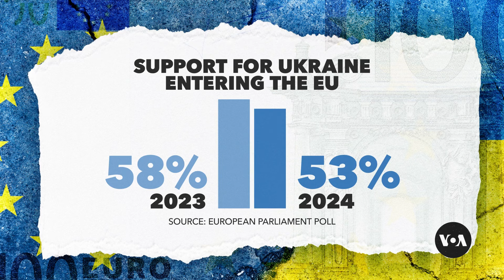Inflation, fatigue wear on Germany’s resolve to help Ukraine | VOA News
More than two and a half years into Russia's war in Ukraine, Germany is considering slashing military assistance to Kyiv by 50%. Berlin is the European Union's largest donor of military aid to Ukraine and second only to the United States, but domestic politics are casting doubt on that role. Marcus Harton narrates this report from Ricardo Marquina in Berlin. Camera: Ricardo Marquina.